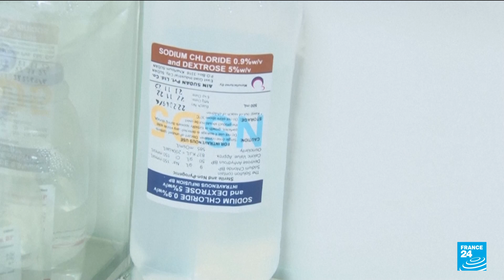Sudan: Only 16% of hospitals in Khartoum fully functional (UN) • FRANCE 24 English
The fighting has impacted vital infrastructure and caused the closure of most hospitals in conflict areas. UN agencies have warned of a humanitarian catastrophe if clashes continue.